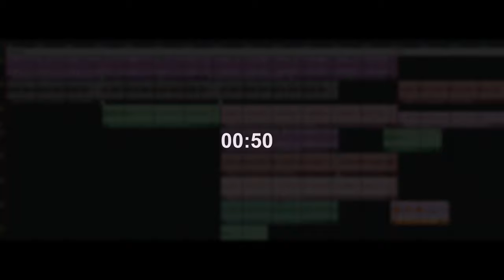Szomek - The Win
Enjoy it! I am learning how to make better music, so I will be better and better.
Created in MAGIX Music Maker.
❓・Usage info:
You are free to remix and use the song in your video if you don't use the song for commercial use.